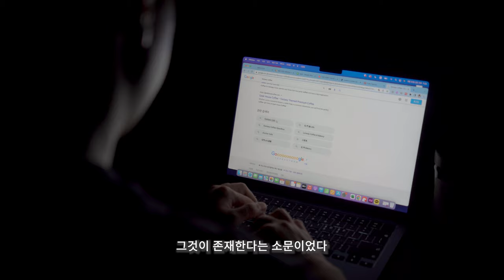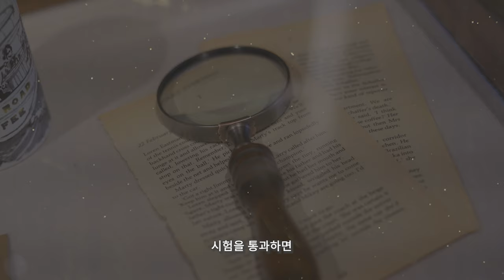이번 카페쇼에 꼭 와야하는 이유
❗이번 (서울/대구)카페쇼에서 획득할수 있는 보물들 ?

- 한정판 뉴비 뱃지 → 블랙로드 대구 쇼룸에서 모든 커피 천원 할인
- 보물지도
- 환상 블랜딩
- 엘인헤르토 파카마라 80개 한정 판매
- 엘인헤르토 레전더리 게이샤 50개 한정판매
- 돈카이토 게이샤 한정 50개 한정판매 (이거 진짜 꼭 드셔보세요)
(한정 판매 원두들은 대구, 서울 적절히 분배될 예정입니다)

❗대구 카페쇼와 서울카페쇼모두 참가합니다.
대구 커피&카페 박람회 : 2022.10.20. (목) ~ 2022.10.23. (일)
서울 카페쇼 : 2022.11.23. (수) ~ 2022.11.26. (토)

❗3가지 시험은 무엇인가요?
환상의 커피는 아무에게나 맛보여주지 않는다고 한다.
토미가 준비한 3가지 시험을 모두 통과한 사람에게만 맛볼수 있는 기회가 주어진다.

가공의 시험 → 내추럴 가공의 영상과, 워시드 가공의 영상을 보여주기
품종의 시험 → 10가지 품종의 모양을 모여주기
떼루아의 시험 → 뚜렷하게 구별되는 커피 산지의 종류를 알려주기

❗통과하면?
한정판 뉴비뱃지 + 환상의 커피를 맛보거나 vs 토미의 추악한 진실을 들으실수 있습니다